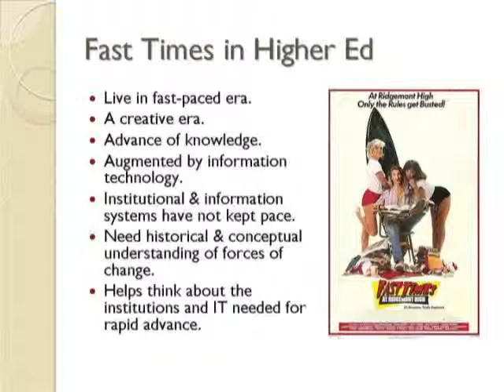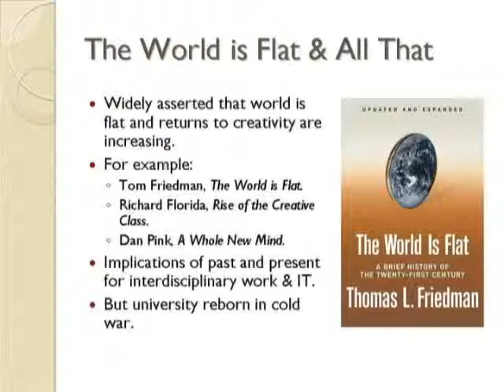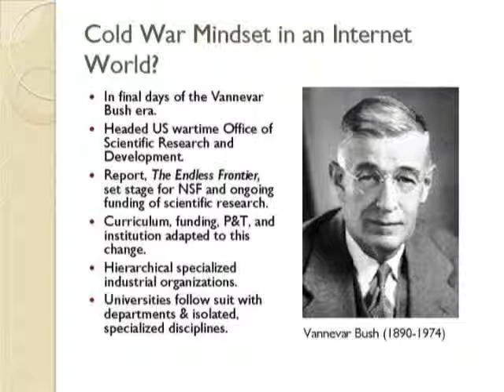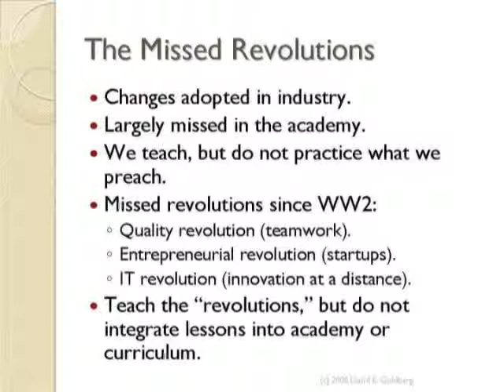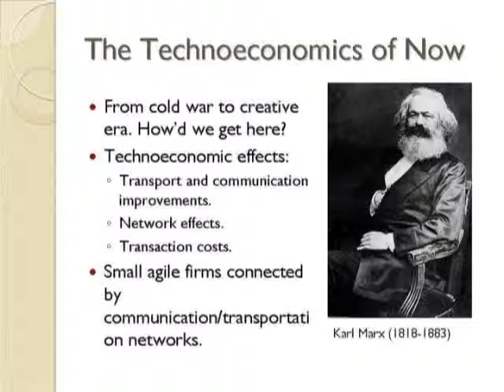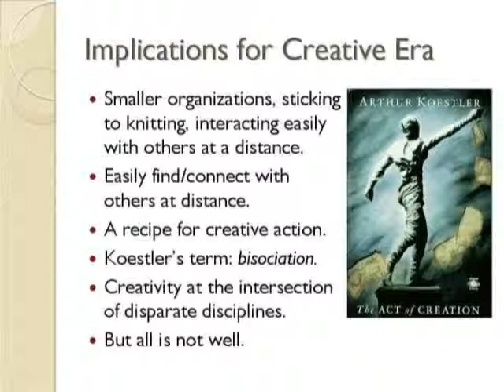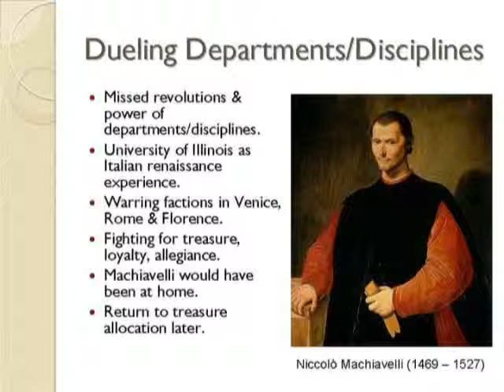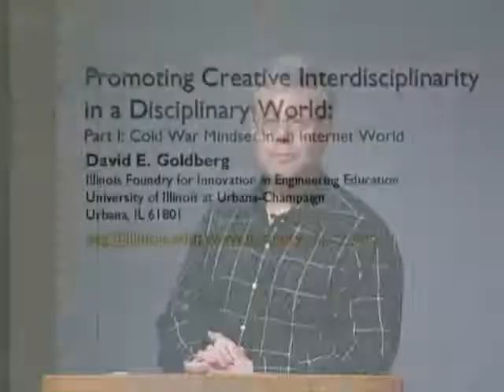Promoting Creative Interdisciplinarity in a Disciplinary World: Part I: Cold War Mindset in an Internet World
David E. Goldberg's presentation to IT@Illinois, part1, 10 December 2008.